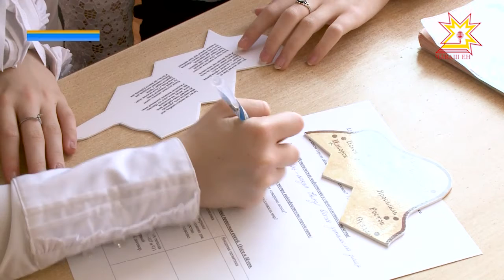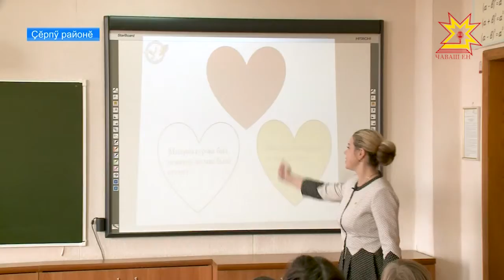Çĕрпÿ хули пирки пĕтĕм çĕршывĕпе пĕлтернĕ.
Ĕçне кура хисепĕ. Пирĕн республикăра çĕнĕлле, ăнтăлса ĕçлекен вĕрентекенсем чылай. Вĕсенчен пĕри Çĕрпÿри 2-мĕш вăтам шкулта вĕрентекен Лариса Семенова. Нумаях пулмасть вăл «Раççейри чи лайăх вĕрентекен» конкурсран таврăннă. Пултарулăх ăмăртăвĕ Сочи хулинче иртнĕ. Ĕçре çĕнĕлĕх шырама хăнăхнă педагогпа Татьяна Раевская тĕл пулчĕ.